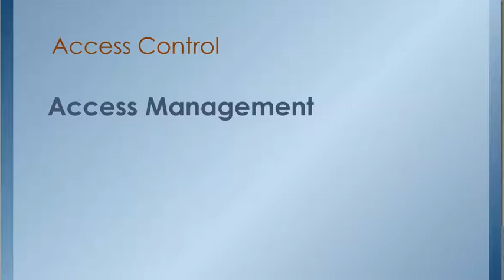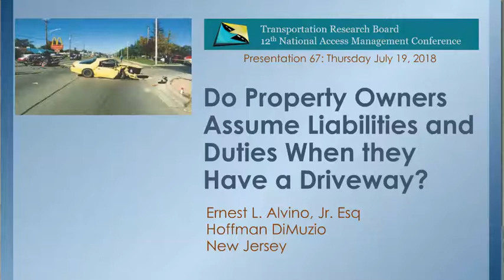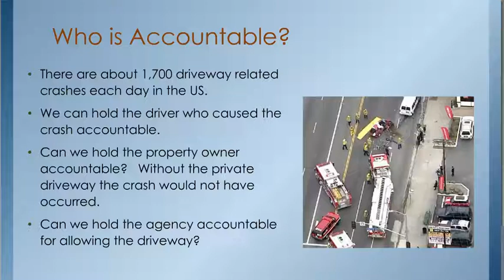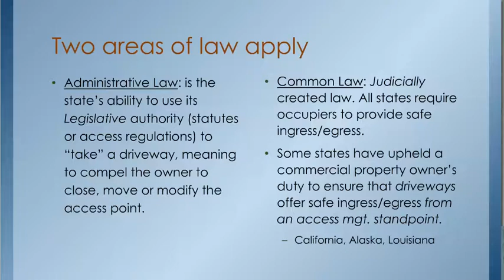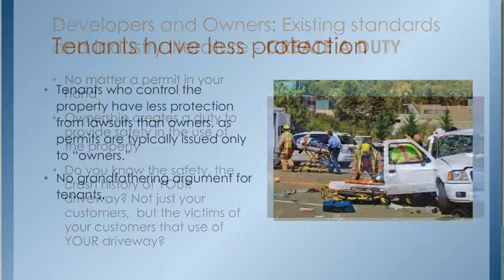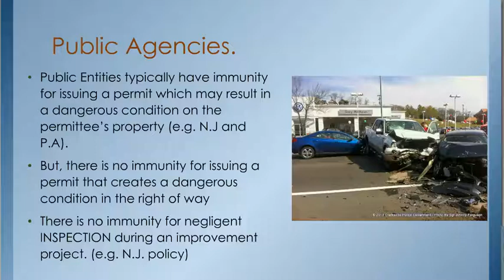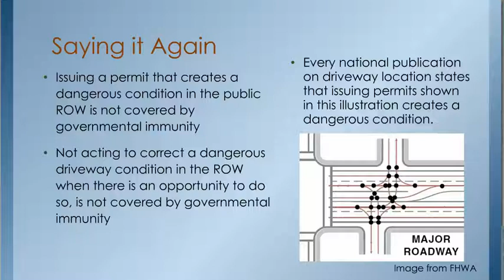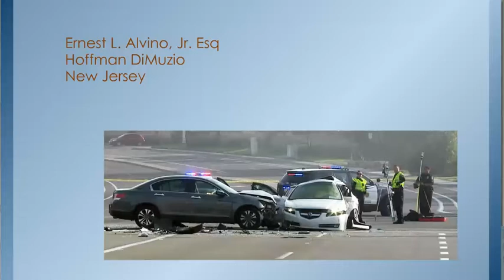AM18 (67) Do Property Owners Assume Liabilities and Duties When They Have a Driveway?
(67) Do Property Owners Assume Liabilities and Duties When They Have a Driveway?
Ernest Alvino Jr Esq, Hoffman DiMuzio